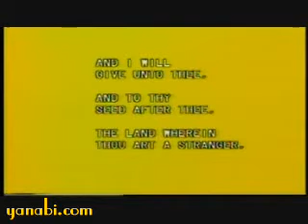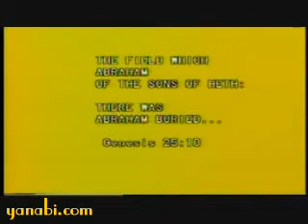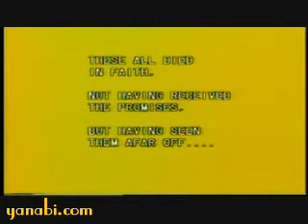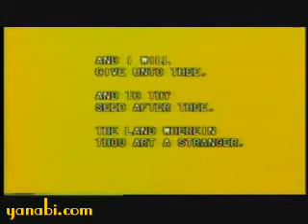4-Arabs and Israel Conflict Or Conciliation.flv -Ahmed Deeda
YaNabi.com - Largest Islamic Portal, Arabs and Israel Conflict Or Conciliation.flv -Ahmed Deedat
Contemporary issues